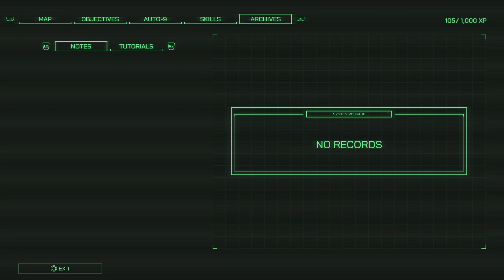Robocop: Rogue City_20231209205457